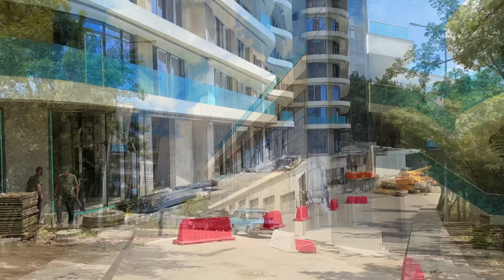Крым, Ялта - лето продолжается. Пляж "Ялта-Интурист" и Массандровский пляж.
• СПАСИБО ЗАРАНЕЕ!

НА ПОДДЕРДКУ КАНАЛА:

• Карта Сбербанка:
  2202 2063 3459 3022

• Карта Тинькофф:
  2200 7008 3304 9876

• Карта РНКБ:
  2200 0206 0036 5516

• ЗАРАНЕЕ СПАСИБО ЗА ПОДДЕРЖКУ!